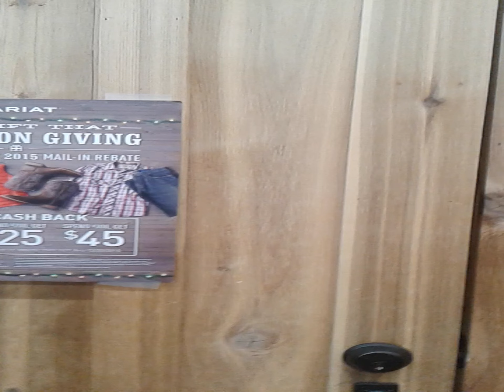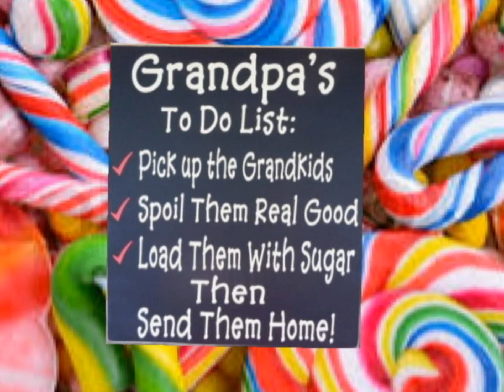Uriah & Gaberiel go grandparents, mom & dad to NYC 2015